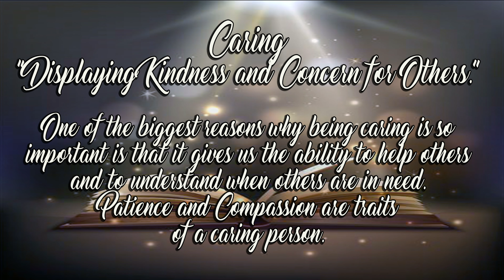8 Positive Attitudes with Brittany Getha, "Caring"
Attitudes, Caring with Brittany Getha
Why is caring such a key component of the 8 Positive attitudes? Having the ability to care for others allows you to help and understand when others are in need. Check out this video on “8 Positive Attitudes in the Workplace, focusing on – Caring”. Remember, it is up to you to make your life matter.

Featuring: Brittany Getha, Employee Specialist
Video Editor: Nana Baakan Agyiriwah

CINCINNATI OFFICE
Cincinnati Office - Troy Parker
4903 Vine Street Cincinnati, Ohio 45217

ST. LOUIS OFFICE
St. Louis Office - Kevin Mcgruder
2035 Shenandoah Ave St. Louis, MO 63104
Monday - Friday: 8:00 AM - 5:00 PM

Please be sure to check out Innovative Personal Development YouTube channel @